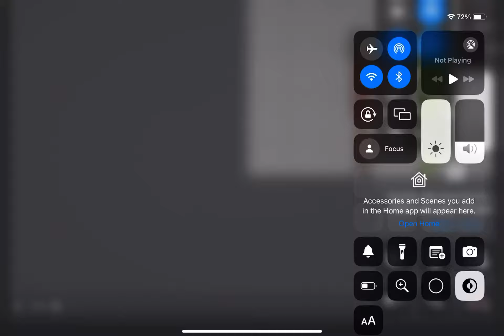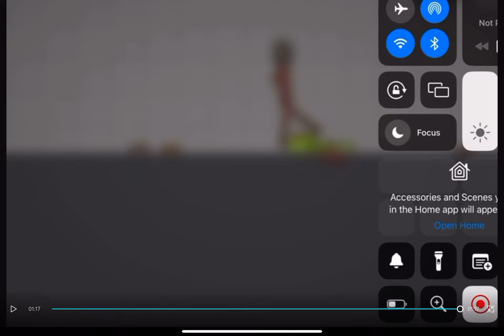Melon tries to open an alive can with tomatoes